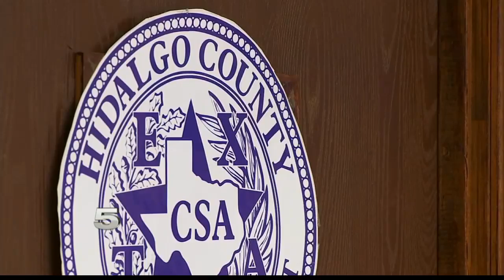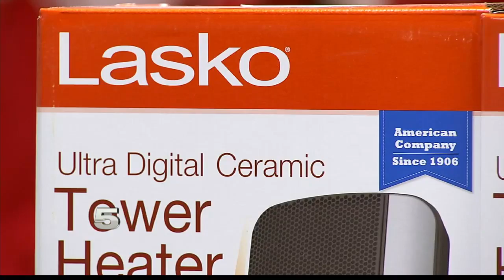Free Heaters Available to Qualifying Hidalgo Co. Residents